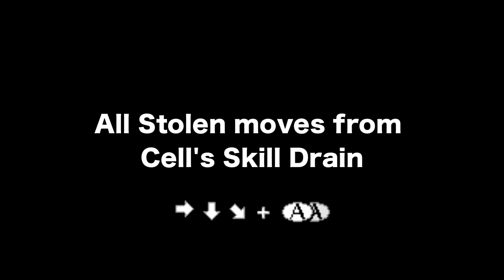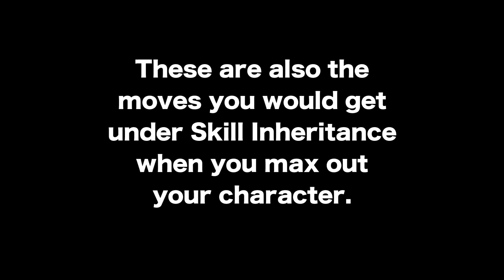Super DBZ - All Stolen Moves from Cell's Skill Drain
This Character order is in order of the Character Select in the Game from Left to Right.
All these moves are Normal Cancellable but won't always combo.

0:21 - Ultimate Gohan - Fissure Kick
0:31 - Videl - Triple Crush [You can mash this]
0:46 - Majin Buu - Hurricane Dash [L ver. consumes 2 Action Gauge Bars H consumes 3]
0:56 - Cyborg Frieza - Crack Bomb [Has Timer if not Detonated right away]
1:11 - Teen Gohan - Soaring Dragon Strike
1:21 - Krillin - Destructo Disk
1:28 - Android 18 - Infinity Hold
1:38 - Frieza - Flex Laser
1:47 - Goku - Kamehameha
1:57 - Trunks - Aura Smash
2:13 - Cell - Interrupter
2:18 - Vegeta - G. Slicer
2:24 - Chichi - Power Slugger
2:33 - Piccolo - Dimensional Barrier [L ver. does 32 dmg and H ver. does 33 dmg]
2:40 Android 16 - Mega-Tackle
2:56 - Android 17 - Avenging Fork
3:15 - King Piccolo - Masougeki
3:26 - Majin Vegeta - Counter Break